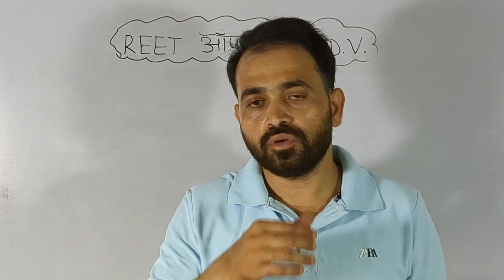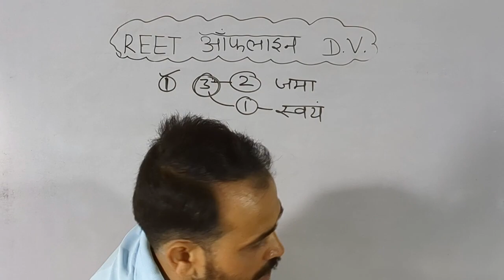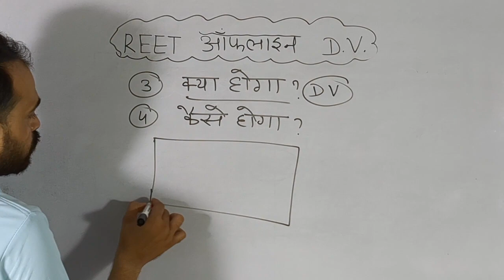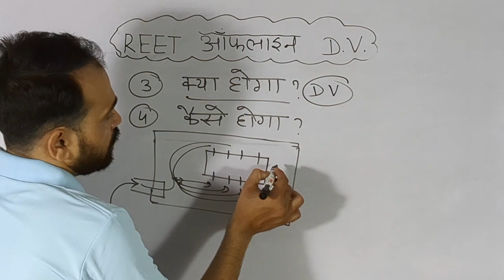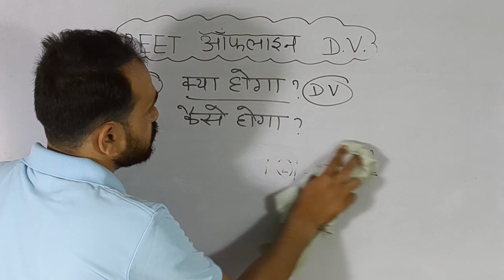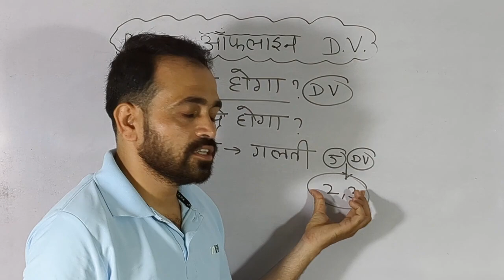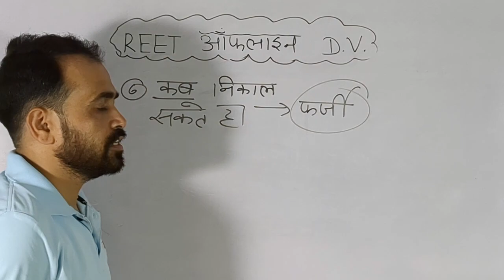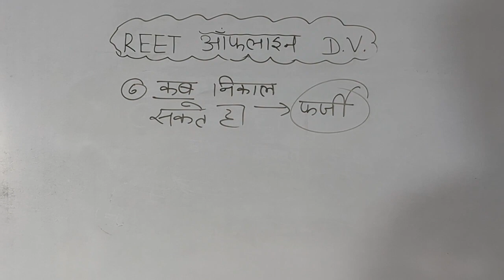reet level 1 document verification 2023/reet level 1offline document verification/re